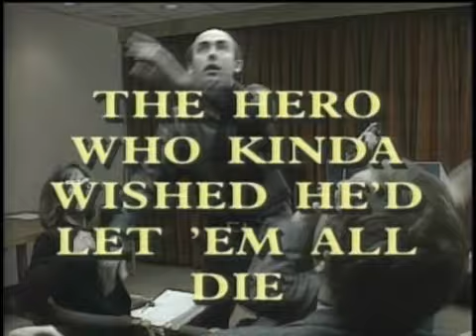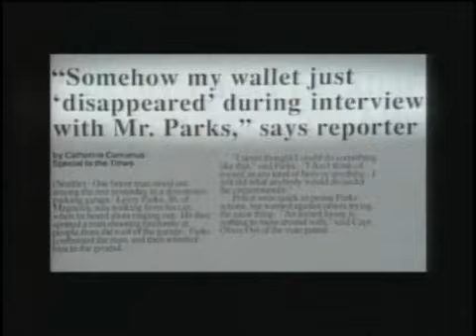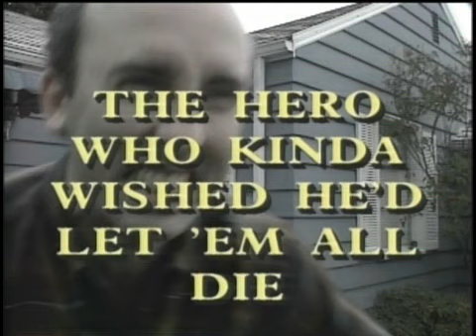Dori Monson on Almost Live! - 1992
Once again, Dori Monson makes a cameo appearance on Almost Live! back in 1992.  The skit was entitled "The Hero Who Kinda Wished He'd Let Them All Die".  Dori is seen at the 2:25 mark.